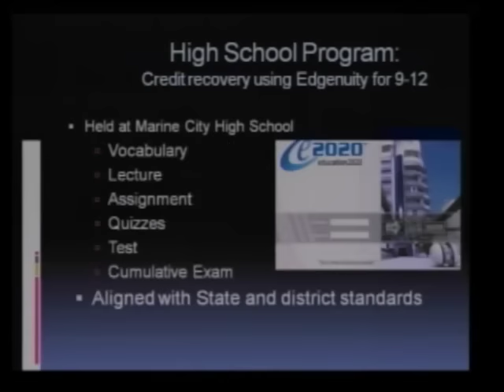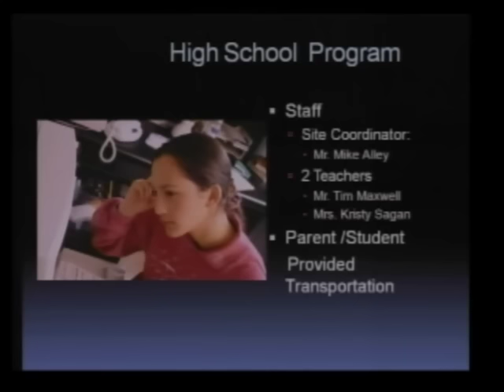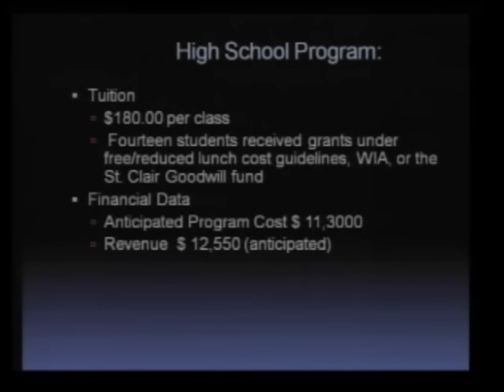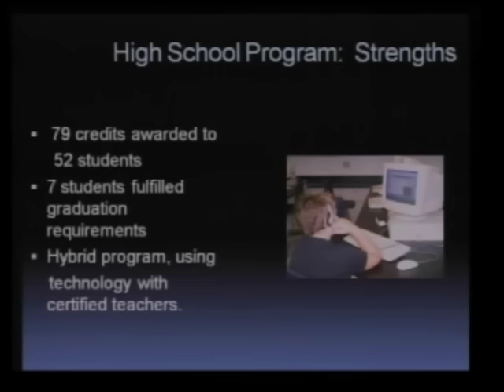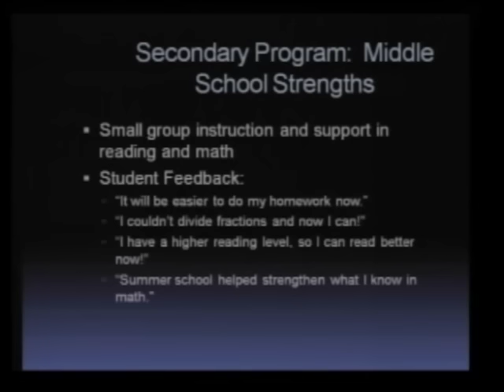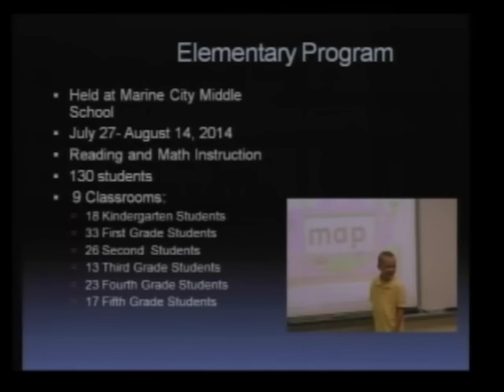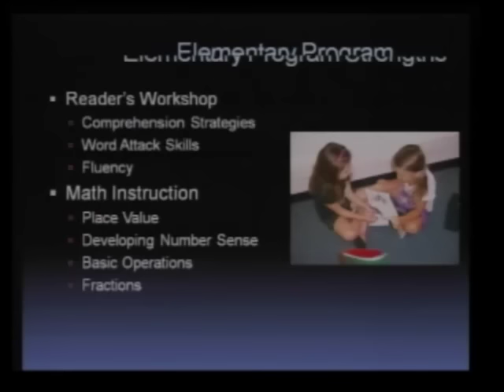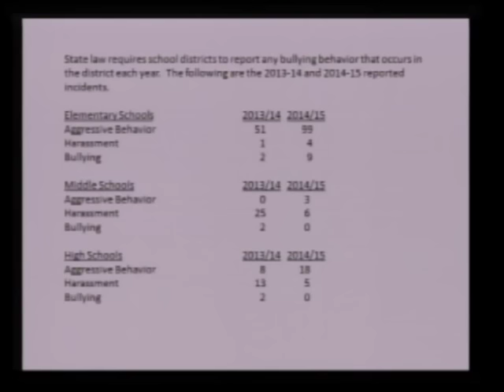East China School District 8/24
Regular meeting of the East China School District Board, recorded on Monday, Aug. 24, 2015